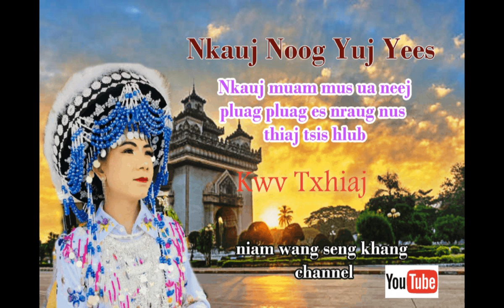Nkauj noog yuj yees: Nkauj muam mus ua neej pluag pluag es nraug nus thaij tsis hlub. [ Kwv Txhiaj ]